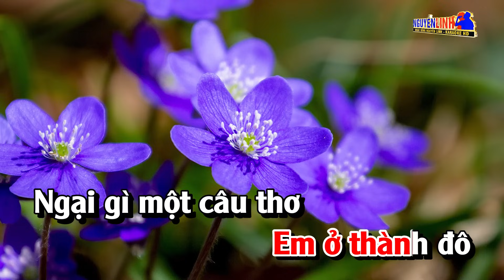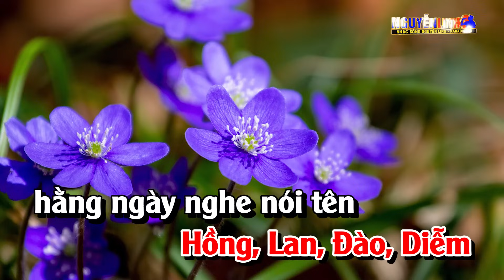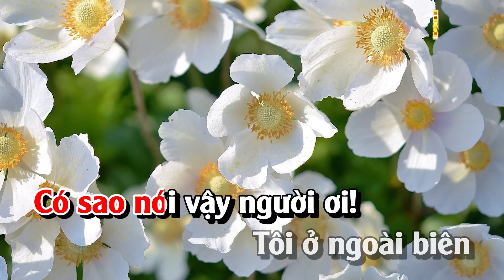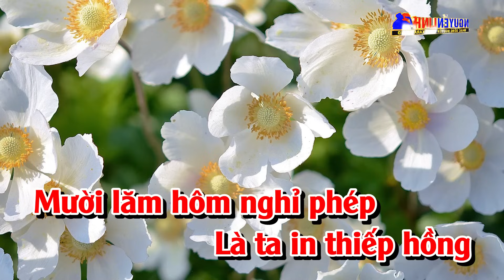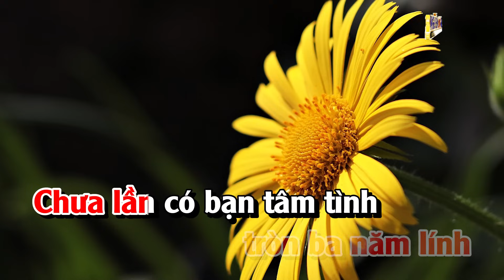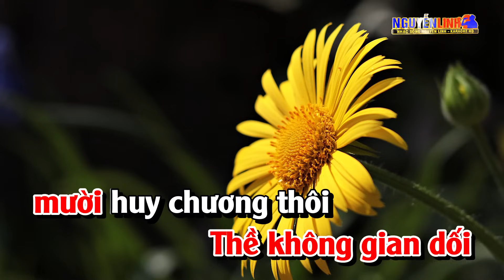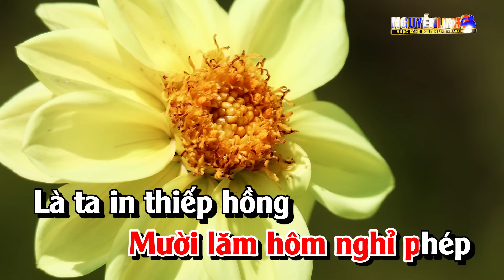Karaoke Nhịp Cầu Tri Âm Nhạc Sống Tone Nữ | Nguyễn Linh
Bài Hát : Nhịp Cầu Tri Âm
► Powered by BH Media Corp.